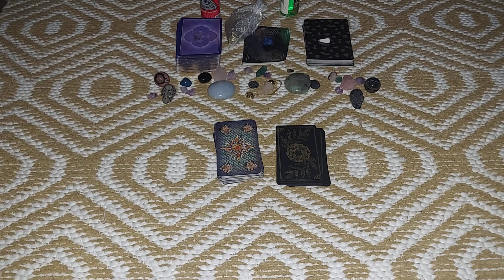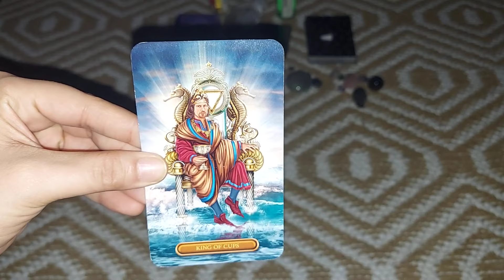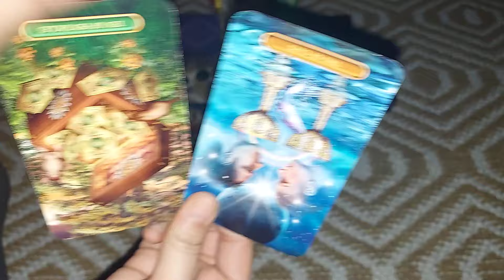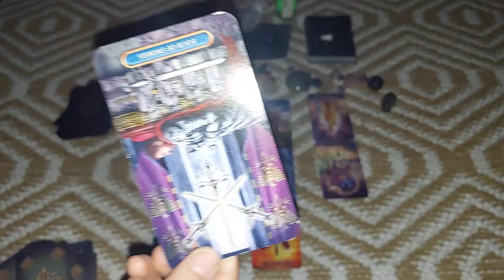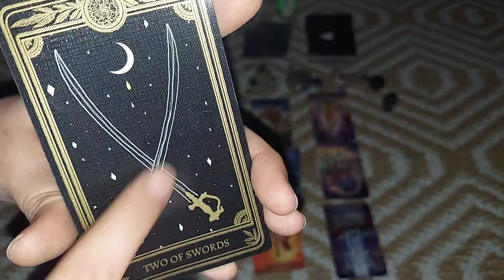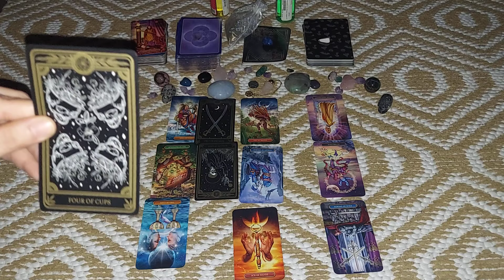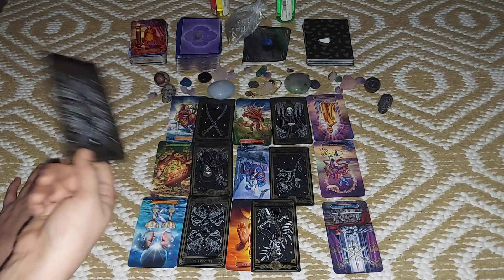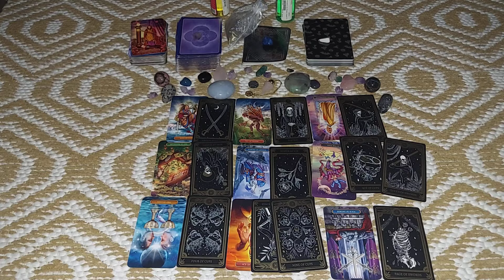Brian Laundrie Missing? What happened to Gabby Petito found Murdered Reading True Crime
Where is Gabby Petito Tarot Card Reading Psychic Channeling 🔮